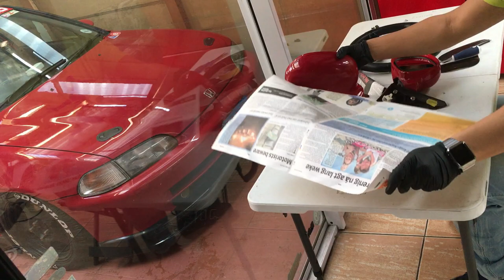QUICK & EASY DIY MODS (HONDA EK & EG)